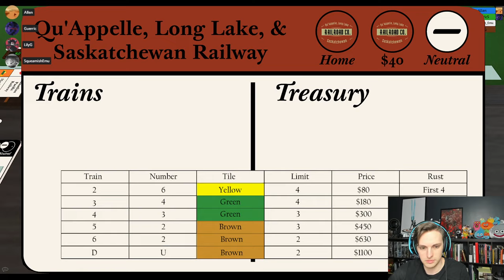1882 - Rebel Yell in Wintery Hell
I make up these great titles, and then they end up being irrelevant to the game!

Allen, Emu, and Lily returned for more 1882 action. I ended up pleasantly surprised by how differently it played out this time vs last time.